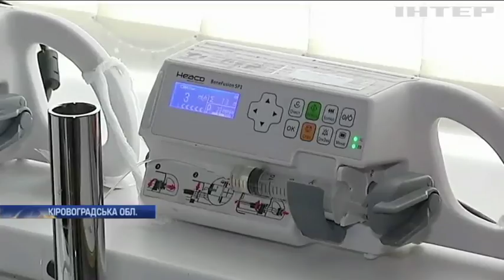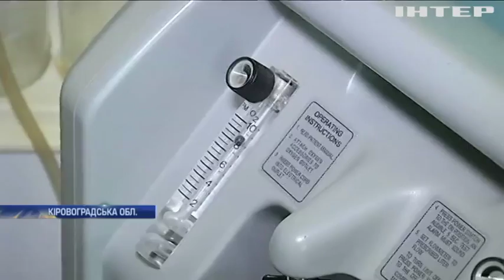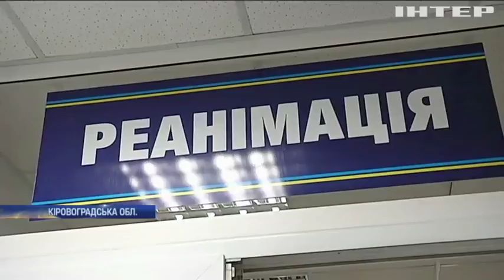Скандальне лікування: родичі ветерана АТО звинуватили медиків у недбальстві